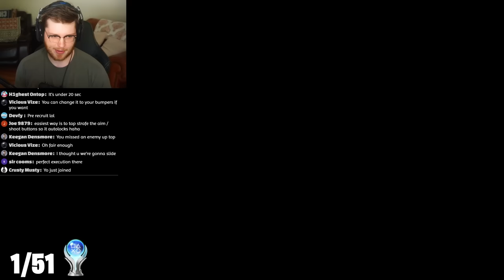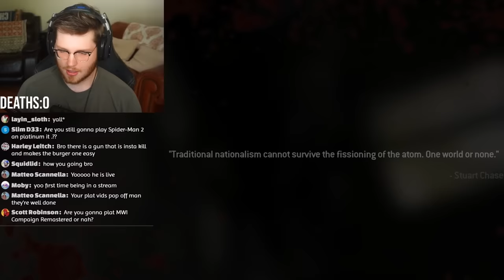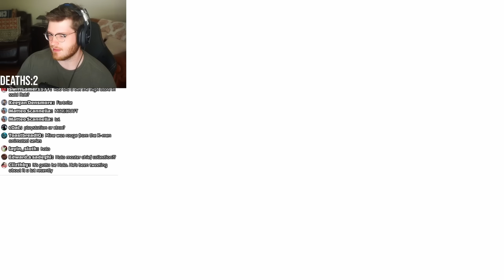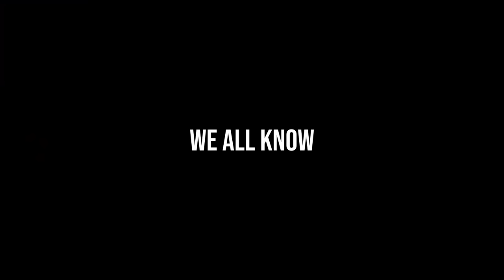MW2’s Platinum Was Nostalgic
Install Raid for Free ✅ IOS/ANDROID/PC and get a special starter pack with an Epic champion ⚡️Tallia⚡️ Available only for new players
In this video, I unlock the Platinum trophy for Modern Warfare 2 Campaign Remastered.
BECOME a ROBMOB MEMBER!